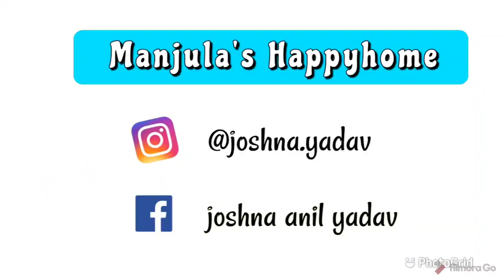POHA PORRIDGE RECIPE || POHA BANANA RECIPE FOR BABIES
Hello guys,

Hope you all like this video...if so give it a big 👍👍👍

This is Joshna. I am a wife, mom, youtuber and a engineer graduate. I do daily routine vlogs, fashion related videos, cooking videos, DIYs and crafts...I am a ordinary women who just lead a common life like any of you people out there.

THANKYOU ALL FOR SUPPORTING ME AND ENCOURAGING ME 🤗🥰

KEEP SMILING...😊

With Love,
Joshna❤️